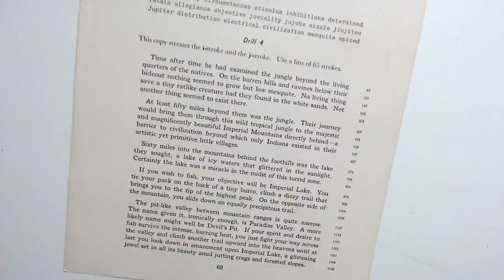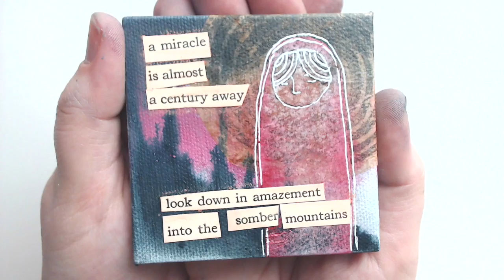Mini Canvas Flow Art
I'm finally back in my studio having some fun with acrylic ink and collage!